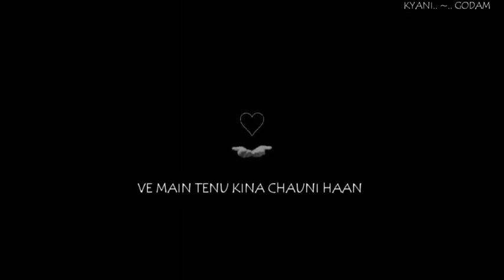Soch Hardy Sandhu New status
Thanks